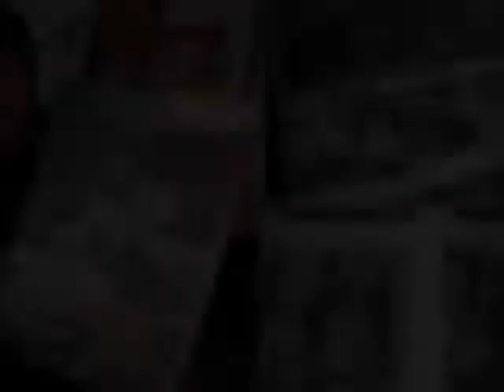Beyond Gold: Boxing in China Episode II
The Beyond Gold sports documentary series, produced by Zhenyu Li, will take you on an exotic Chinese journey to explore the untold stories on this legendary sporting field, from the most popular, to the most particular, all beyond gold.

This boxing documentary series is conceived to focus on the rise of boxing in China. The second episode — A Tale of Two Decades will uncover the untold story in and out of China's square ring during the last two decades and relive the year that made the sport stand out.